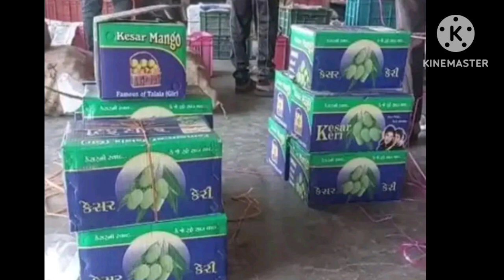13/03/23: આજના તાજા સમાચાર,Top Gujarati news